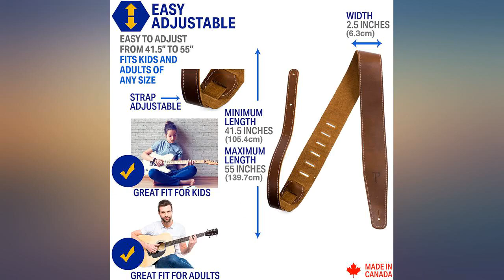Perri/u2019s Leathers Ltd. - Guitar Strap - Baseball Leather Series - Black - review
Perri/u2019s Leathers Ltd. - Guitar Strap - Baseball Leather Series - Black - Adjustable - for Acoustic // Bass // Electric Guitars - Made in Canada (SP25S-7048)

Main Features:
- DESIGN AND FEATURES : South American tanned leather ; pull up effect ; vibrant distressed appearance ; combination of transparent waxes and oils giving a very soft, luxurious feel.
- FUNTIONALITY : 2.5" Inch Wide, adjustable length 41.5" to 55" Inches for optimal fit ; non-slip, durable, comfortable, easy to attach.
- VERSATILITY : Compatible with a variety of guitars including acoustic, bass, electric ; designed to work with all strap lock systems ; a genuine gift idea for any guitar or music enthusiast.
- MADE IN CANADA : Canadian manufacturer of premium innovative guitars straps and musical instrument accessories ; proudly family-owned and operated since 1998.
- WARRANTY : Perri's Leathers Ltd offers a replacement for defects in material, craftsmanship, or quality under normal use for 180 days from date of purchase with a replacement.